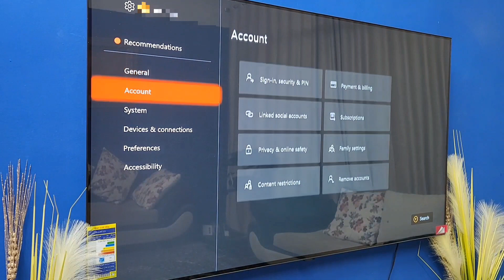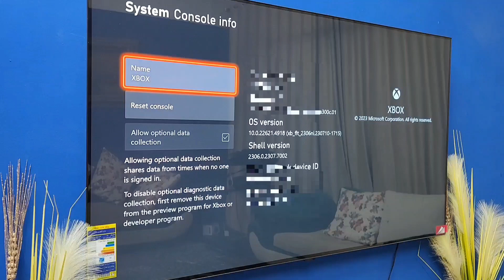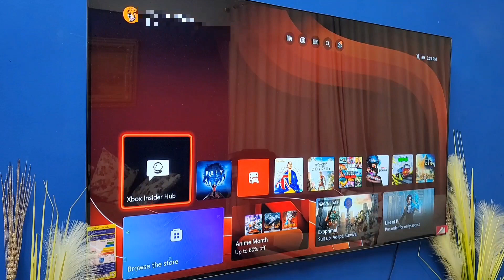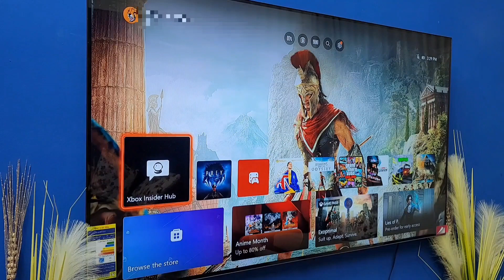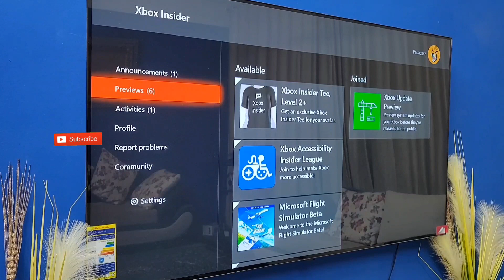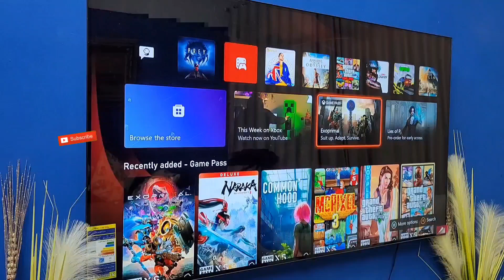تحديثات مثيرة : أحدث وأقوى سوفت وير لأجهزة XBOX في 2023 .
في هذا الفيديو، سنتحدث عن أحدث سوفت وير لأجهزة XBOX والتي تضم العديد من الميزات الجديدة التي ستحسن تجربة اللعب على هذه الأجهزة. ومن بين هذه الميزات:

1- واجهة المستخدم المحسّنة: يأتي السوفت وير الجديد لأجهزة XBOX مع واجهة مستخدم جديدة ومحسّنة، مما يساعد على تسهيل التنقل بين الألعاب والتطبيقات بشكل أسرع وأسهل.

2- الإقلاع الأسرع: يتميز السوفت وير الجديد لأجهزة XBOX بالإقلاع الأسرع، مما يعني أنه يمكن للاعبين الوصول إلى الألعاب والتطبيقات بشكل أسرع وأسهل.

3- خلفيات ديناميكية: يتضمن السوفت وير الجديد لأجهزة XBOX خلفيات ديناميكية جديدة، والتي تمنح المستخدمين تجربة لعب أكثر تفاعلاً وإثارة.

4- تجربة لعب أفضل: يتضمن السوفت وير الجديد لأجهزة XBOX تحسينات جديدة في تجربة اللعب، مما يجعل اللاعبين يشعرون بأنهم يتحكمون في اللعبة بشكل أكثر فعالية ودقة.

5- توافق أفضل مع الألعاب والتطبيقات: يتيح السوفت وير الجديد لأجهزة XBOX التوافق مع أحدث الألعاب والتطبيقات، مما يتيح للاعبين الاستمتاع بكل ما هو جديد في عالم الألعاب.

في هذا الفيديو، سنتحدث عن كل هذه الميزات بشكل مفصل ونشرح كيفية الاستفادة منها لتحسين تجربة اللعب الخاصة بك. ستتعرف على كل ما يتعلق بالسوفت وير الجديد وكيف يمكن لهذه الميزات الجديدة أن تحسن تجربة اللعب الخاصة بك. لذا، انضم إلينا في هذا الفيديو لتتعرف على أحدث سوفت وير لأجهزة XBOX وتجرب كل تحسيناته بنفسك.